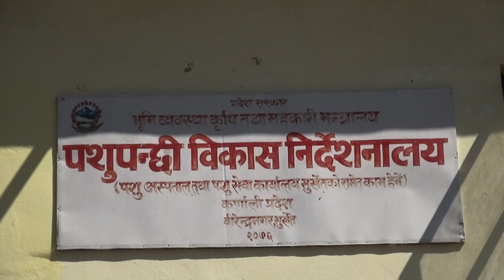पशुपन्छी विकास निर्देशनालय,वीरेन्द्रनगर,सुर्खेतका नि निर्देशक कृष्ण प्रसाद पंगेनी संग गरिएको कुराकान